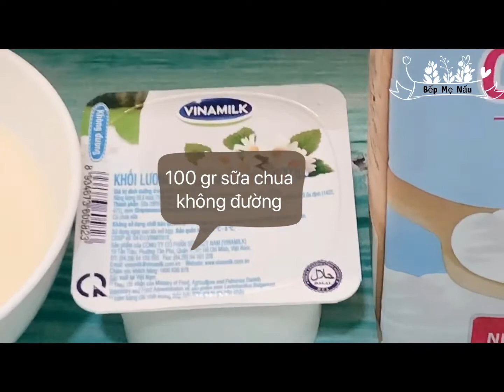Cách làm KEM PHO MAI #21 | KA & CO Kitchen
Công thức:
250 gr Cream chesse
250 gr Whipping Cream
150 gr Sữa đặc
100 gr Sữa chua không đường
Cách làm rất đơn giản phải không ạ, các mẹ hãy làm cho các con nhé!
Có bất kỳ điều gì chưa rõ về món ăn hãy đề lại comment cho mình nhé, hoặc có thể inbox vào hòm thư fanpage và nhóm chia sẻ của Ka&co kitchen dưới đây:
Để xem các chuyên đề làm bánh vui lòng nhấn link dưới đây:
…. Và nhiều chuyên đề hấp dẫn khác,
Chúc các bạn thành công với những CÔNG THỨC mình chia sẻ, và hãy luôn nhớ rằng: “Bếp là nơi gắn kết yêu thương” nhé!